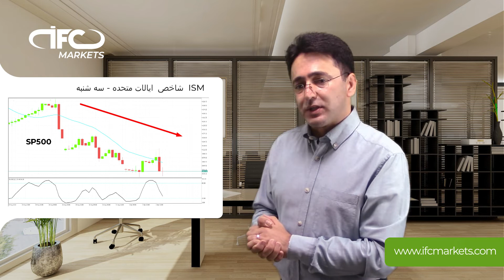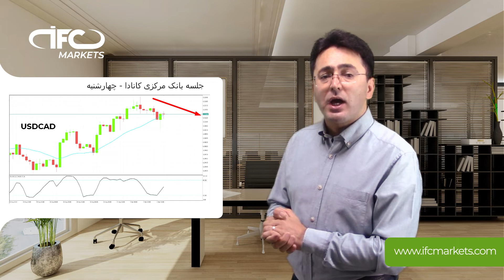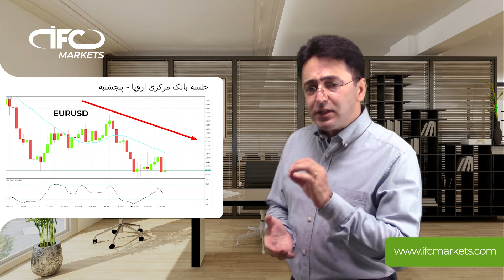چشم انداز هفتگی با اهورا | ۴ سپتامبر ۲۰۲۲ | کارشناس تحلیل، بروکر IFC Markets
یکی از بهترین برنامه های مشارکت
تا سقف $15 به ازای هر لات.

شما می توانید اولین گام تان را با ما بردارید. به منظور آماده شدن برای انجام معاملات آنلاین فارکس، مطالب آموزشی ما را مطالعه فرمایید: